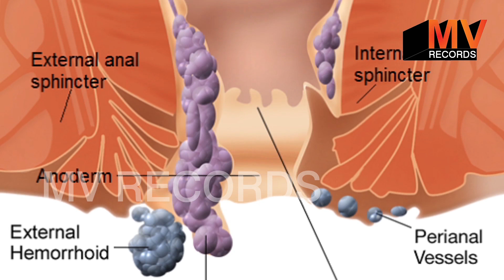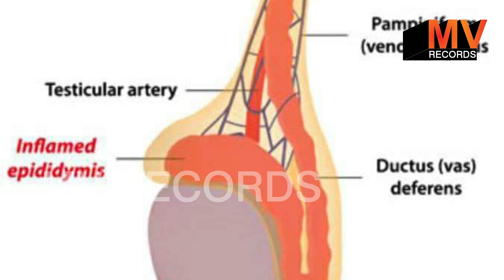चरक संहिता में महिलाओं और पुरूषों की हर बीमारी का इलाज मिल गया है//माजूफल//